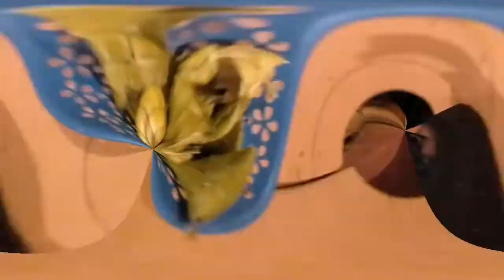GOWING TO BRIDGE NI SHISMOSANG BISAYA VLOG May NAKITA AKO ISANG LALAKI NASA KALHEY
@chismosangbisayavlog.1163 @ NELS VLOG @kristan